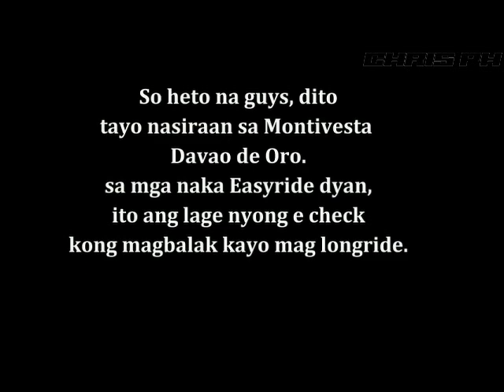ChrisPh/ Easyride150N Sumabak sa Longrides/ Tumirik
My Easyride 150N Gensan to Balingoan Port Misamis occidental longrides
13hours na byahe sa sobrang vibrate tumirik ang easyride natin at nalaglag ang dalawang nut ng tambutso at nabali pa isang bolt.